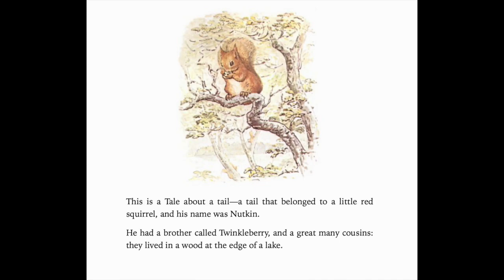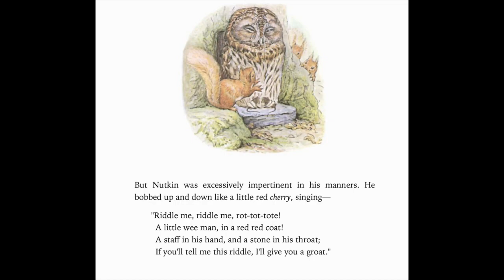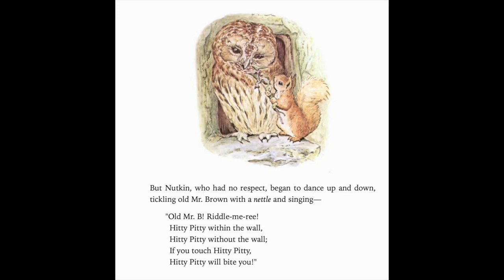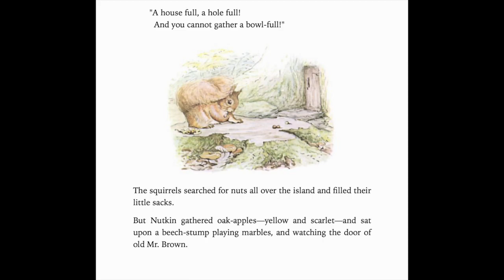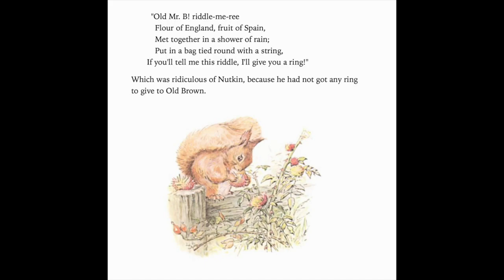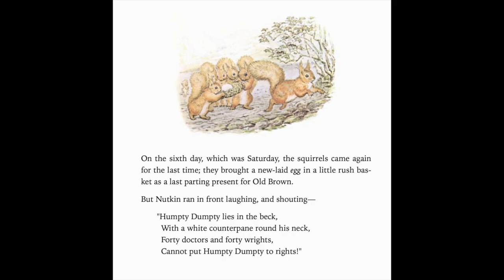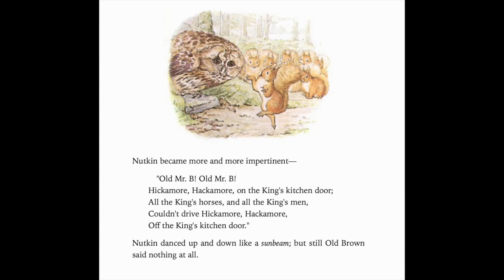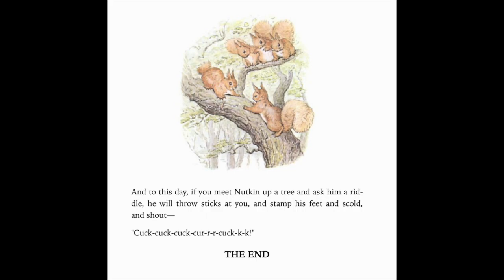The Tale of Squirrel Nutkin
Listen to The Tale of Squirrel Nutkin by Beatrix Potter.